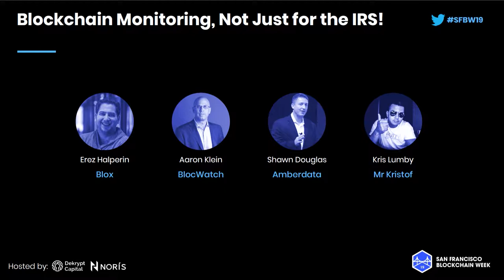SFBW19 - Blockchain Monitoring, Not Just for the IRS!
Panelists:
Erez Halperin, Blox
Aaron Klein, BlocWatch
Shawn Douglass, Amberdata
Kris Lumby, Mr Kristof